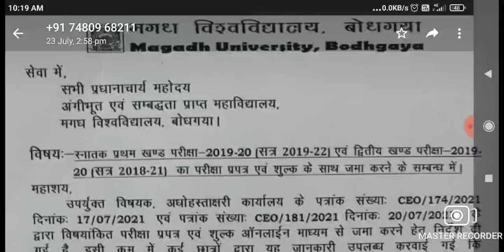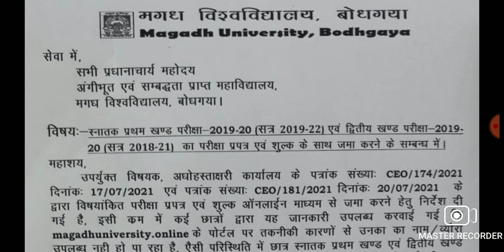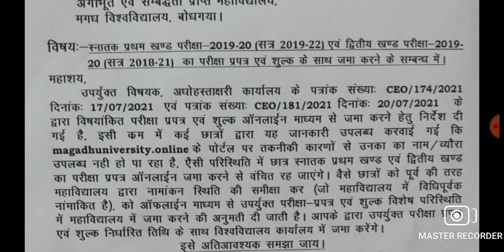🔴Magadh University 19-22, 18-21,|| exam form से जुडी दिक्कते हुई दूर सबका Solution मिल गया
Magadh University Part 1 Exam Routine 2020|Mu Part 1 Exam Date Sheet 2020||Part 1 Exam Program 2020

Magadh University Part 1 Exam Date Session 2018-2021|Mu Part 1 Exam 2021 Latest Updates|

Magadh University Part 1 Exam Session 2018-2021
Magadh university BA/Bsc/Bcom/Part 1 Exam 2020
Magadh university SESSION 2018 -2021 Part 1 Exam Routine 2020
Magadh University Part 2 Exam Session 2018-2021 Exam 2020
Magadh university BA/Bsc/BCom Part 2 Exam Session 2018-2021
Magadh University Part 1 Exam Routine Session 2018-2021
Magadh university Part 1 Exam Program Session 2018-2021

Magadh university Part 1 Exam Datesheet 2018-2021
Magadh university Part 1 Exam Session 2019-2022
Magadh University Part 3 Exam 2021
Magadh University Latest Update